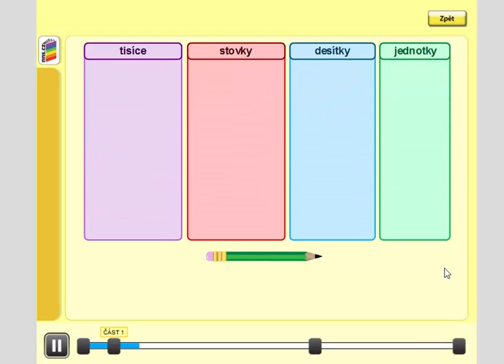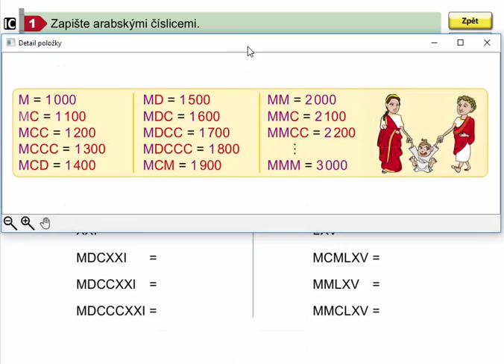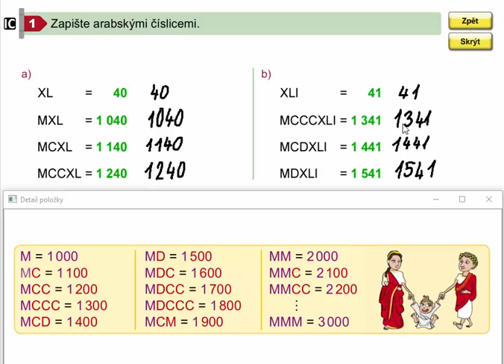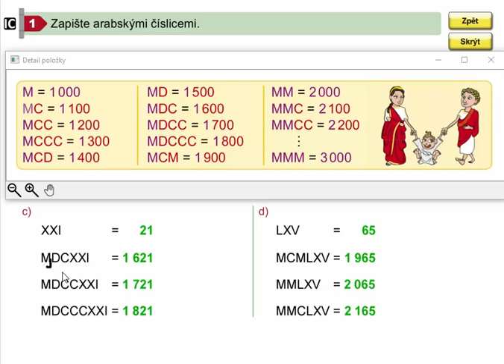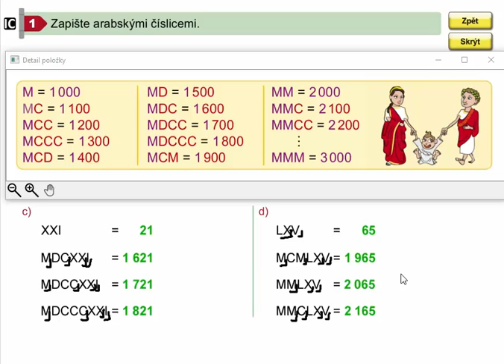Římské číslice (zapisování čísel nad 1000), Mat. mat. pro 4.roč., 2. díl, str. 48, cv. 1